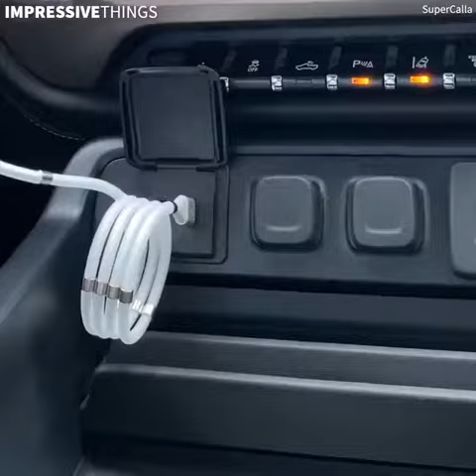91845349 517041665902754 8576009264322300650 n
easy coil